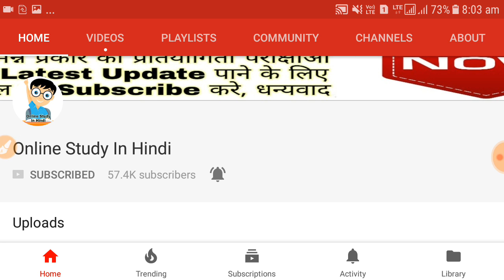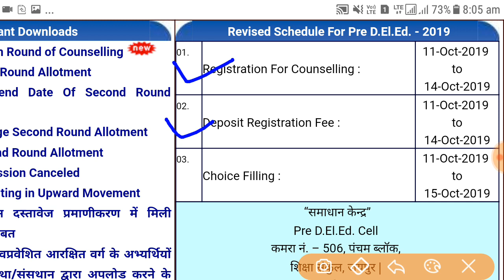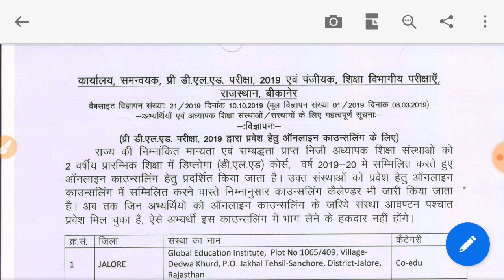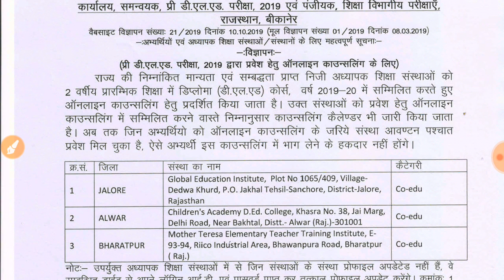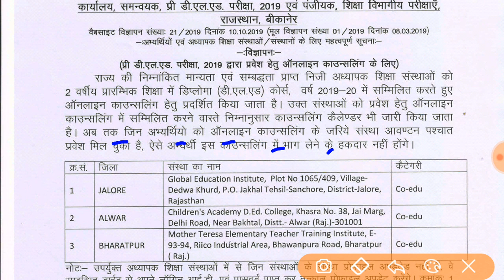BSTC अभ्यार्थियों के लिए खुशखबरी// Fourth Round काउंसिल शुरू// महाविद्यालय चयन का मौका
Your Quires:-
Bstc collage seat list,
BSTC 2nd Counselling 2019,
BSTC Collage Allotment,
BSTC Counselling 2nd list Cut off 2019,
BSTC 2019 Cutt off,
Bstc 2nd list Cuttoff 2019,
bstc,
BSTC cut off marks 2019,
BSTC 2nd list ki Counselling Kaise karvaye,
BSTC 2019 ka result kaise dekhe,
BSTC Counselling 2019,
BSTC new Counselling Date
Bstc Counselling Document list, 2nd Counselling list kab hogi jari,
BSTC 2019 RESULT, HOW TO CHECK BSTC RESULT, BSTC RESULT 2019, BSTC KA RESULT KAISE DEKHE, BSTC KA RESULT KAISE NIKALE, ROLL NO. WISE BSTC RESULT 2019, NAME WISE BSTC RESULT 2019

Bstc Result 2019 Date/Bstc 2019 Result Date/Bstc Result 2019 Update/Bstc Ka Result Kab Aayega 2019

Bstc 2019 Result Date,Bstc Result Date 2019, Bstc Result 2019 Date,Bstc Ka Result Kab Tak Aayega

Bstc 2019 Result Date | Bstc Result Date 2019 | Bstc Ka Result Kab Aayega | Bstc Ka Result Kab Tak Aayega
Bstc Result 2019/Bstc Result Kab Tak Aayega/Bstc Ka Result Kab Aayega/Bstc Result 2019 Date Update
Bstc Result 2019 | Bstc Result Kab Tak Aayega | Bstc Ka Result Kab Aayega | Bstc Result 2019 Date

BSTC 2019 RESULT DATE/BSTC RESULT DATE 2019/BSTC RESULT KAB TAK AAYEGA/BSTC KA RESULT KAB AAYEGABstc Result 2019||Bstc Result Kab Tak Aayega 2019||Bstc Ka Result Kab Aayega 2019||Bstc 2019 Result

BSTC new Counselling Date, Bstc Counselling college fees, Bstc Private college fees, Bstc Diat college fess
BSTC Fourth Round Counselling